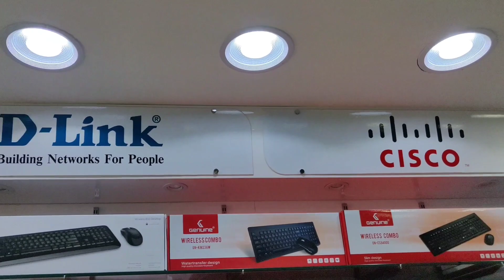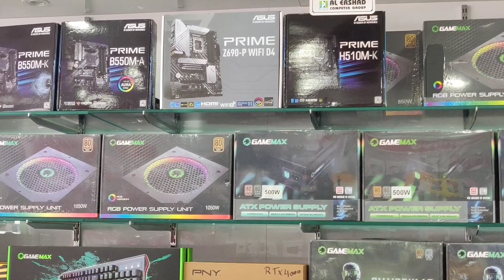Wholesale Market of IT, Graphic Card, Processor | PUB G Gaming Pc | Computer System | Crypto Mining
Hi Guys,

Lowest Graphic's Cards Prices in Delhi Pc Market | Al Ershad Computers, Lowest Graphic's Card Prices in Dubai in this video we are going to see prices of Graphic's Cards at Al Ershad Computers

Shop Visited :- Al Ershad Computers
Address :- Shop No 7, Qurwash Bin Saeed Building, Al Rafa Road, Bur Dubai, UAE

Lowest Graphic's Cards Prices in Dubai
Graphic's Cards Prices in Delhi
Kolkata gpu price
Kolkata pc Market
Kolkata computer Market
cheap gpu in india
Kolkata cheap GPU
gpu price
graphic card price in India
GPU prices india
GPU prices
gpu price in india
gpu prices 2022
RTX 3050 price in India
graphic card price 2022
cheap gpu india
gpu price in kolkata
graphic card rate
latest graphic card price in Mumbai
Lowest Graphic's Cards Prices in india

Cheapest Used Pc Parts Market in Dubai | All Pc Components, Used or Second hand Pc builds or Pc components like Processor , Ram , Motherboard , Ssd , Harddisk and Power supply.

Pc parts market in Dubai
Used pc parts market
Second hand Pc build
Cheapest pc build
Cheapest pc build in India
Used pc build
Best second hand pc build
Graphic card price amd
Amd Graphic card price
Graphic Card price in nehru place
Graphic Card price in nehru market
Cheap graphic card in nehru place
Nvidia Graphics card price
Low price Graphic card
Budget Graphic card in nehru place
Graphic card price list nehru place
Graphic card prices at nehru place
Gpu price update
Graphic card price drop
Gpu price drop
Graphic card price update nehru place
Gpu price increase
Gpu price hike
Gpu stock update
Graphic card shortage
Graphic card stock update
Graphic card price in 2021
Lhr cards prices
Lhr cards price increase
New graphic card prices
Amd Cpu price
Amd Apu pc Build
Amd Apu Price
Ryzen 5 5600x pc build
Ryzen 5 5600x price
Ryzen 5 5600g pc build
Ryzen 5 5600g price
Ryzen 7 3700x pc build
Ryzen 7 5800x price
Ryzen 9 5900x pc build
Ryzen 9 5900x price
Ryzen 9 5950x price
Intel core i3 price
Intel i5 price
Intel i7 price
Intel i9 price
Intel i3 10100 price
Intel i5 10400 price
Intel i9 11900k price
Intel 12 gen processor
Rx 6600xt price
Rx 6600xt price in nehru place
Rx 6600xt price in India
Graphic card rx570
Graphic card rx550
Graphic card rx580
Graphic card rx5700 xt
Graphic card rx6800 xt
radeon rx5500 xt
radeon rx6900 xt
radeon rx6700 xt
Rx series Graphic card
Rx gpu prices
Rx series graphic card prices
rx570 price
rx550 price
rx580 price
rx5700xt price
rx6700xt price
rx6800 price
rx 6800xt price
Gt 710 price
Gt 1030 price
Gtx 1050ti price
Gtx 1650 price
Gtx 1660super price
Rtx 3060ti price
Rtx 3070 price
Rtx 3070ti price
Rtx 3080 price
Rtx 3080ti price
nehru market delhi
Nehru place computer market
Pc build in nehru place
Nehru place Gpu price
Pc market in delhi
Pc market in mumbai
Pc market in India
Full setup Gaming Pc build under 25000
Gaming pc market in India
Gaming pc market in Delhi
Cheapest pc market in Delhi
Cheapest pc build for Gaming
cheapest pc for Gta 5
Cheapest pc for free fire
Cheapest pc for valorant